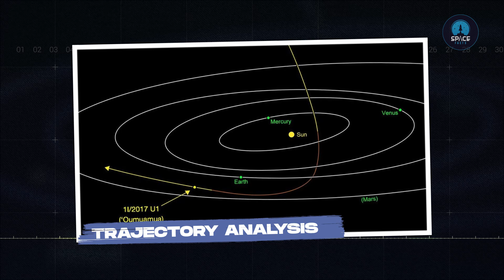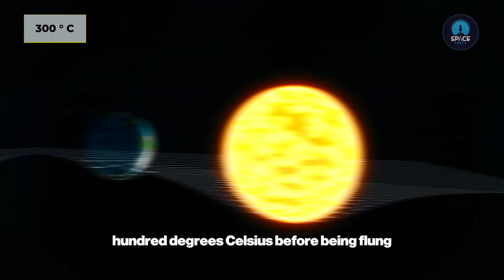The Alien Visitor That Traveled Half a Million Years to Crash Our Solar System | Space Facts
The Alien Visitor That Traveled Half a Million Years to Crash Our Solar System

Discover the incredible journey of ‘Oumuamua, the first confirmed interstellar visitor to our solar system. Tracing its path back to the star Vega, this cosmic wanderer traveled over 600,000 years through deep space before racing past Earth at breathtaking speeds. What secrets does this alien visitor hold? Dive into the mystery that’s baffling astronomers worldwide!